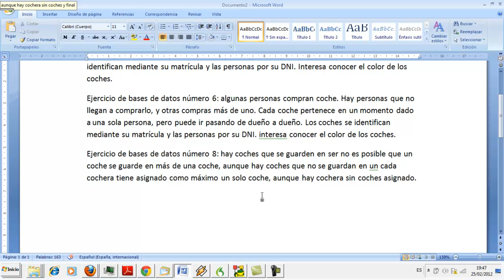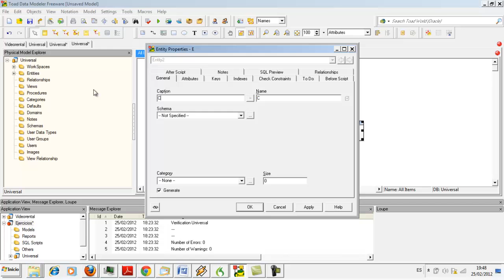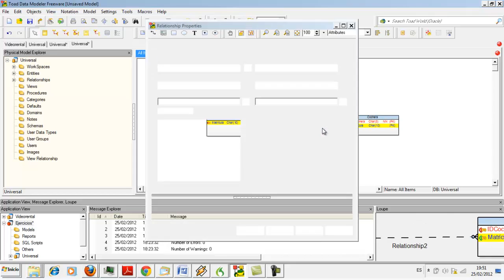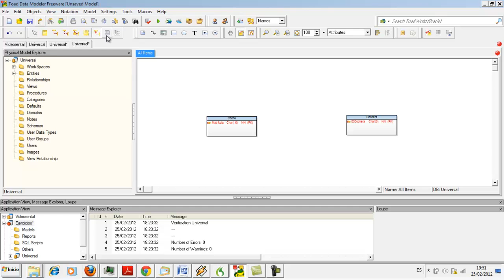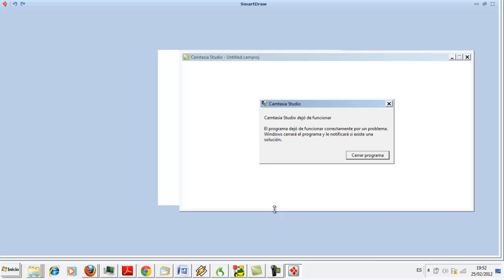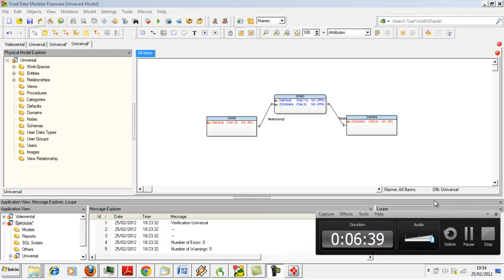Diseño de bases de datos Modelo Entidad Relación Ejercicio 8 Coches y cocheras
hay coches que se guarden en ser no es posible que un coche se guarde en más de una coche, aunque hay coches que no se guardan en un cada cochera tiene asignado como máximo un solo coche, aunque hay cochera sin coches asignado.ches y cocheras